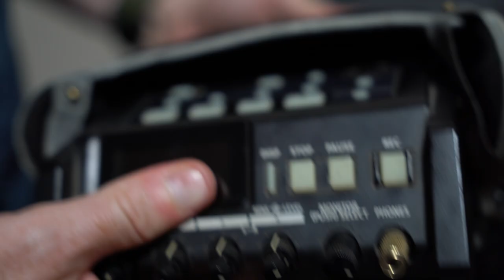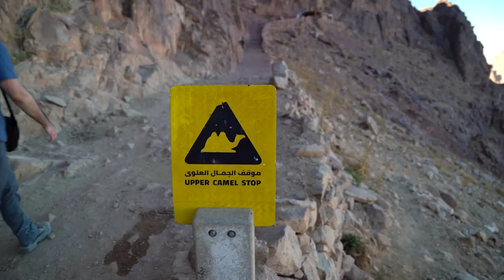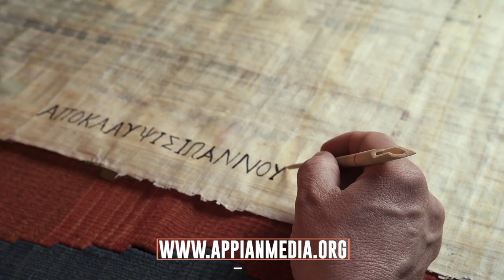What Filming in Egypt is REALLY Like!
In this episode of the inRoads podcast, Stuart and Craig do a seriously DEEP DIVE into our production trip to Egypt and Jordan for the principal filming of "Out of Egypt" and "Lessons From the Land: the Gospels" and answer that burning question: "So...how was the trip?!" They talk travel hiccups, missing video gear, the calming effects of food, the pros and cons of working with local crews, losing a micro SD card in the desert, and SO MUCH MORE!

Show notes:
6:35 - "Where are Dan and Barry?!"
18:11 - "We Found a DIRTY DEAD CAT in Egypt...and Stu brought it home"
25:23 - "Nightmare Train to Luxor Egypt"
28:48 - "Incredible Discoveries at Karnak Temple"
33:58 - "Camping at the Top of MT. SINAI"
38:42 - "Are you Doing to DIE for a JUICE BOX?!"
1:00:00 - "Explore: Magdala"
1:05:23